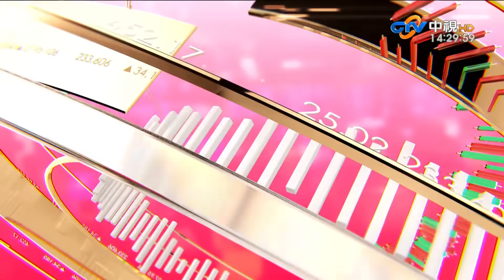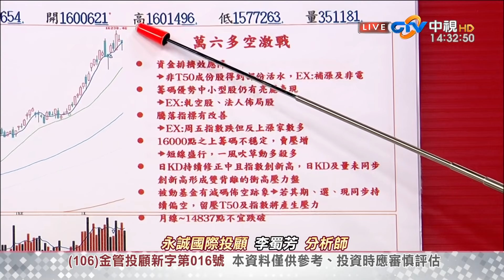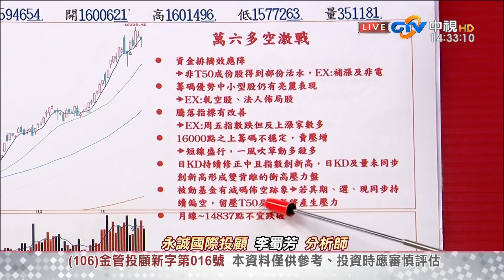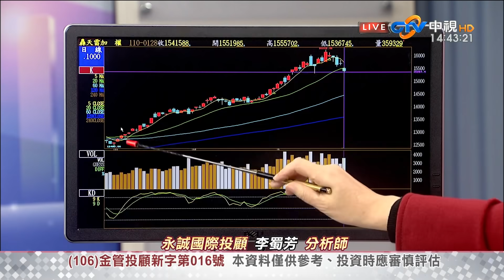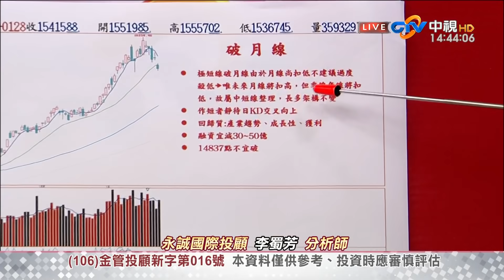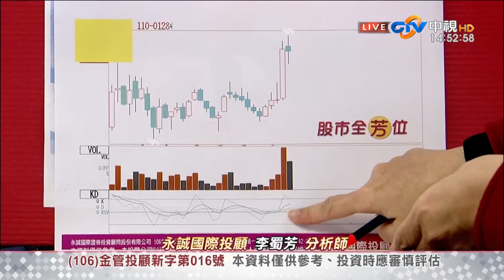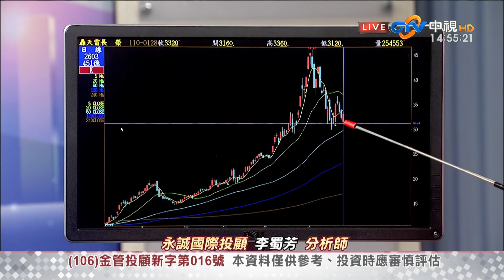中視【股市全芳位】20210128 李蜀芳：如何因應劇烈震盪